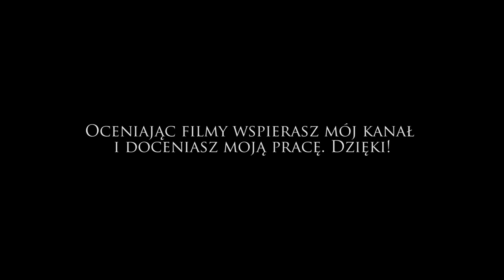Opowieści World of Warcraft (32) Trener